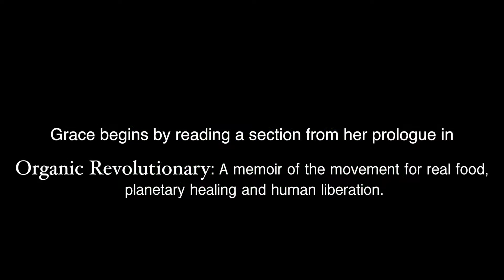Grace Gershuny, Author / Activist / Environmentalist / Farmer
Grace is the author of Organic Revolutionary: A memoir of the movement for real food, planetary healing and human liberation.